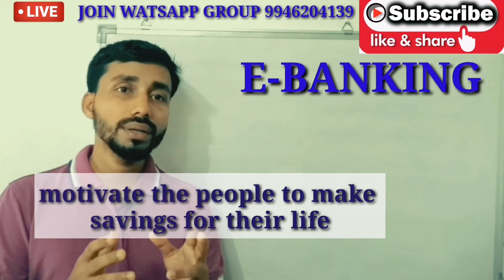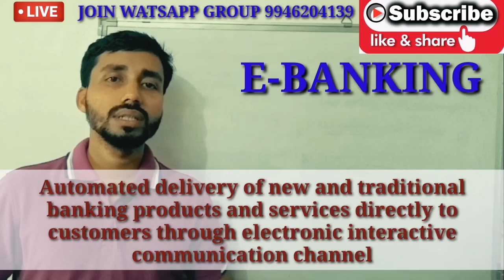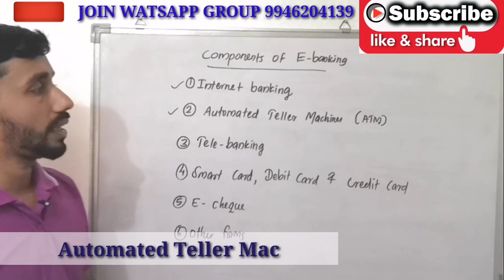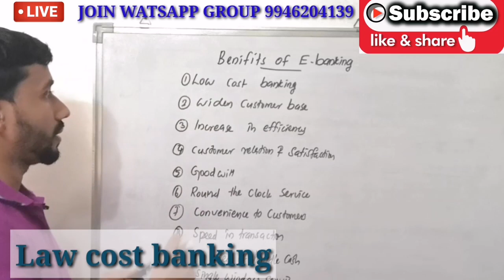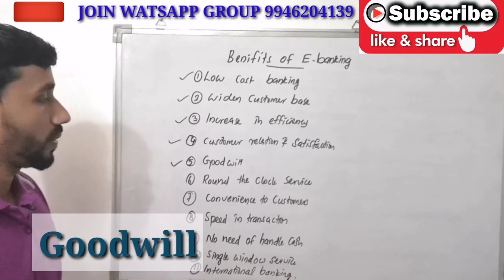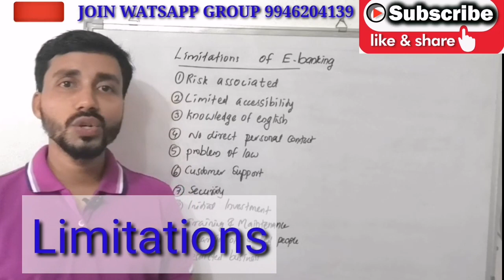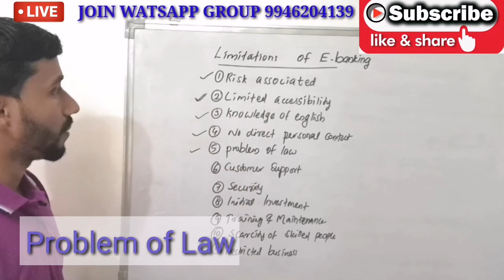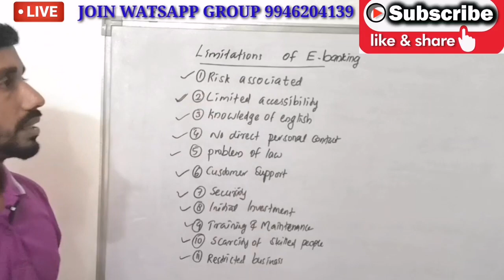E-BANKING||BANKING AND INSURANCE ||PART-1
Concept, Benefit and Limitations of E-banking